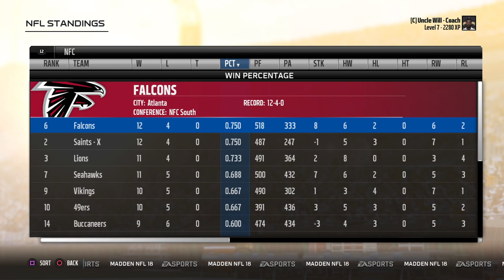so504phia's Live PS4 Broadcast